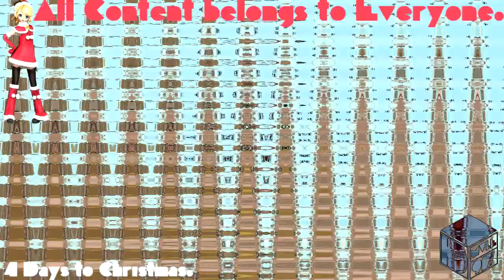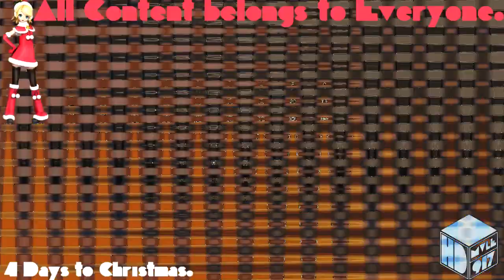(REQUESTED) GTA San Andreas Police Battle is High